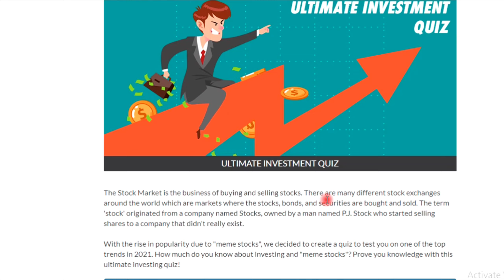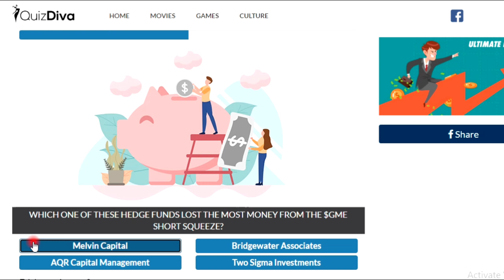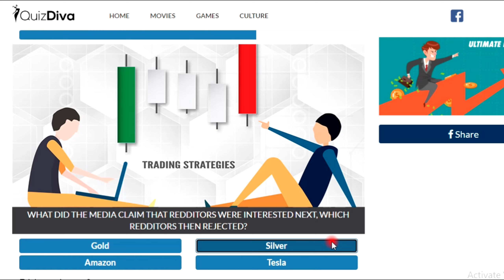Ultimate investment quiz answers | +3 Robux | Quizdiva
This video is about a quiz called ultimate investment quiz from quizdiva website.
This quiz contains 20 different questions and each question is about stock market.